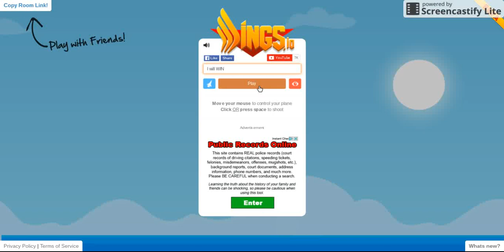Sucking at Wings.io!